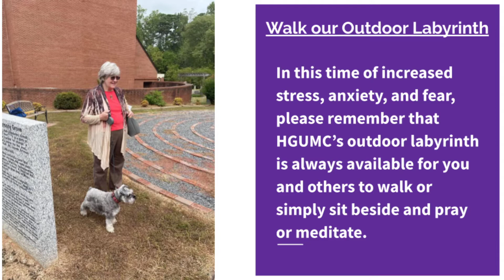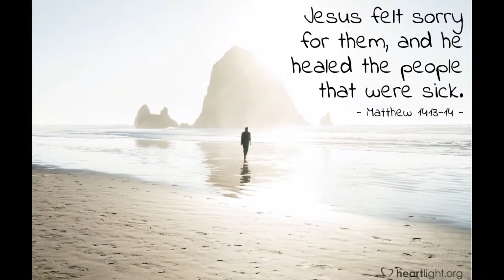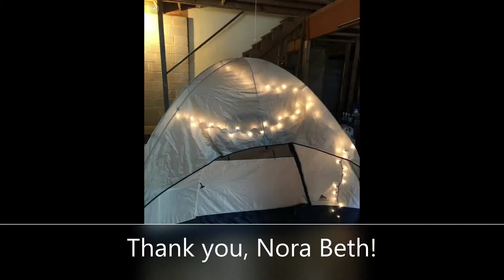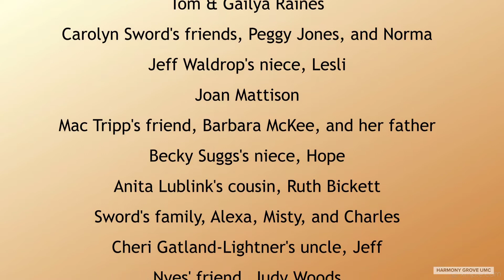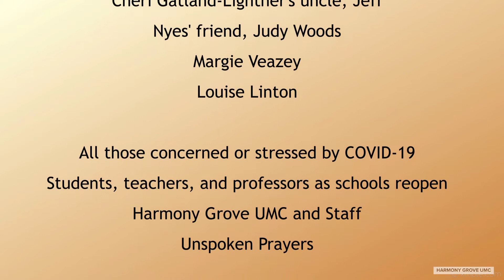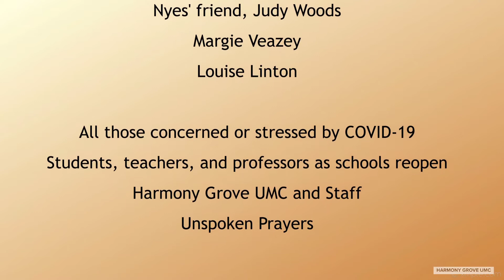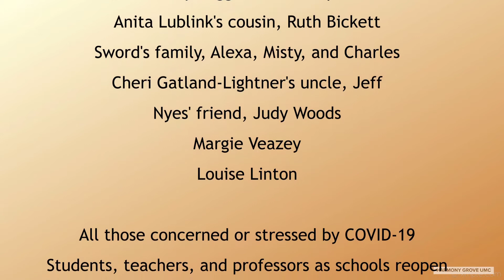Broken - 8/2/20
Broken